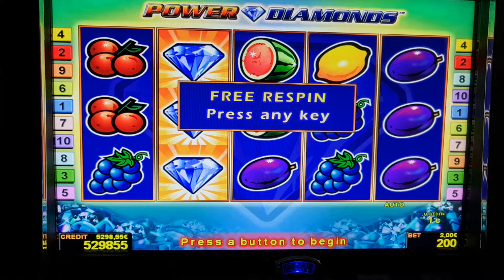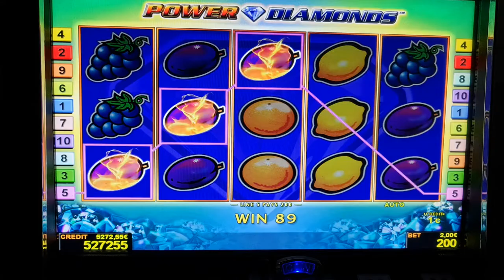Power Diamonds ! #2 Euro Bet ! slot machine! Freispiele! novoline ! Big Win!